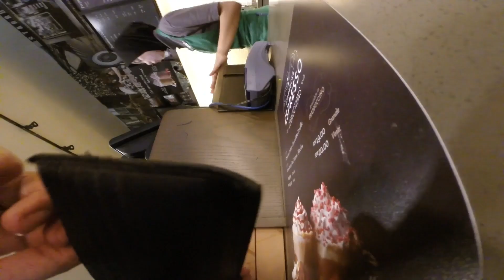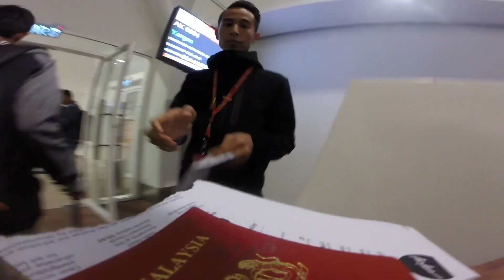Yes I'm in Yangon! (Myanmar Vlog 1) 我在仰光啦!